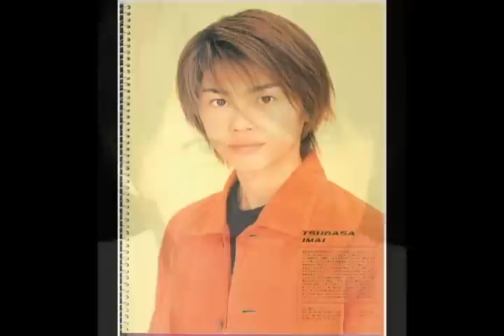【MAD】Fun Dance to 今井翼 Imai Tsubasa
Happy 31st birthday ALA~